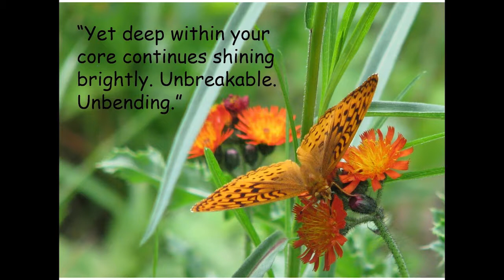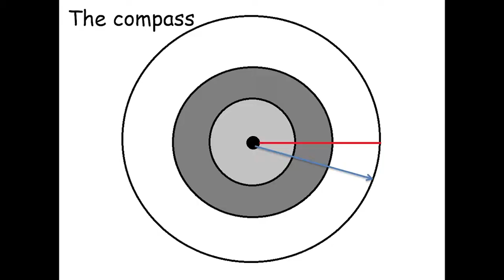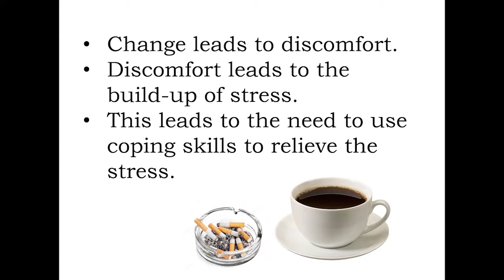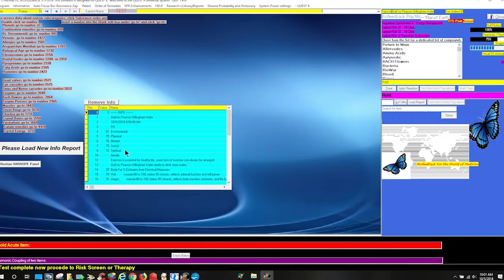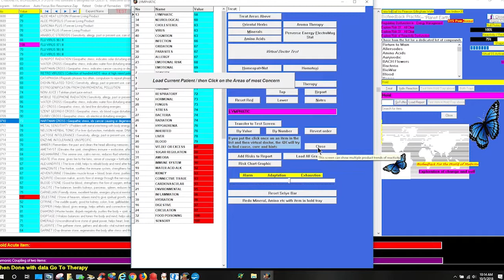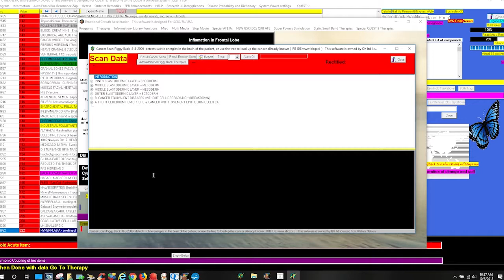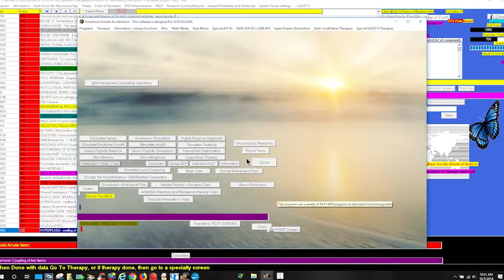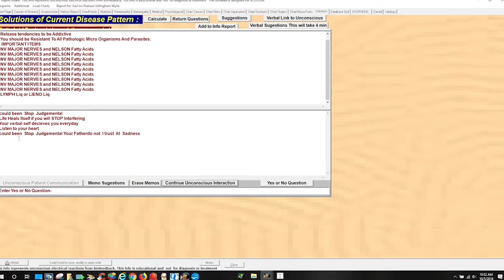Gail Iris Gillingham Wylie: Self-awareness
Self-awareness